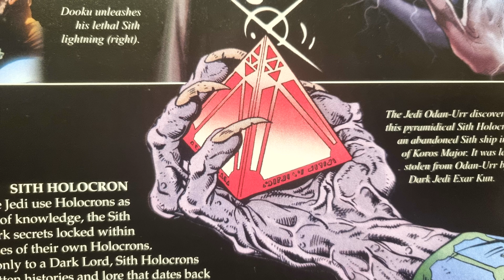Star Wars: Sith Holocron